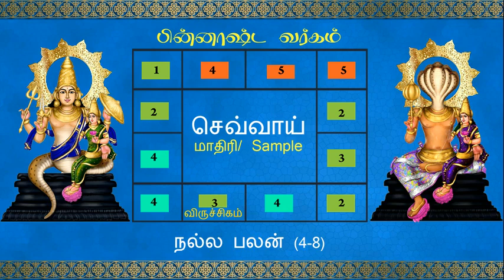ராகு கேது பெயர்ச்சி 2020 to 2021 கன்னி | Rahu Ketu Peyarchi 2020 to 2021 Kanni | கன்னி ராசி பலன்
ஆன்மீக தரிசனம்